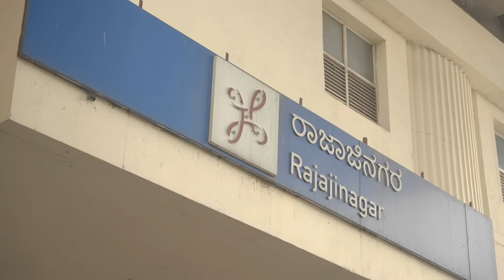Ather's Third Pin In Bengaluru | City Launches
From the north, to the south, to now the west, we’re painting every corner of Bengaluru electric! ⚡️ The city just received its third Ather Space at 📍Rajajinagar, so now you have three good reasons to go take a test ride now!